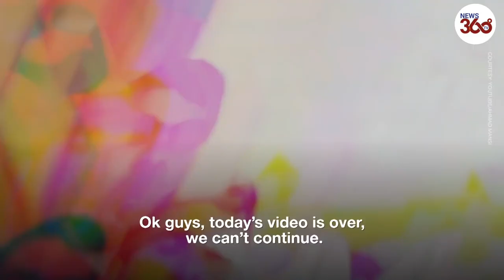Father who went viral for trying to distract children during Gaza bombing dies- News 360 Tv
In what comes as a heartbreaking update from the Gaza Strip, Ahmad Mansi, a Palestinian father who recently went viral after posting videos of him trying to keep his children calm during an aerial bombardment, has recently been killed in an airstrike in Gaza, according to reports.

The viral footage shows his children playing with toys as the sound of an airplane thunder above them – sending the girls running for shelter. Mansi comforts the kids. ‘Don’t worry, OK? Keep playing,’ he says before he stops filming.

A Twitter user posted that both Mansi and his brother had been killed by an Israeli airstrike just two days after he posted the video on May 12th. A human rights group confirmed that a pair of brothers with the same name were killed on May 14.

People online are mourning the loss of Ahmad Mansi who tried to distract his children from the Israeli bombings with a toy.

In the video that is posted on YouTube, one can see Ahmad Mansi try to cajole his three children with toys and sweet talks while they are scared and running helter-skelter as the bombardment continues.

The May 12, the video shows Mansi going to a local market to buy toys for his three children, return, and just as they begin playing with them, airstrikes commence. The video is painful documentation of the life that commoners are living in the midst of the conflict and just how difficult it is to cope.

In a translated video posted to Twitter, Mansi introduces his children and tells the viewer how they are "sad" because of the attacks. “Hala is sad because of the shellings, so today I’m trying to please her,” reads an English translation of Mansi’s on-screen conversation with his youngest daughter. “Today I’m going to buy you some toys, God willing,” he says. He then goes to visit the market in hopes of buying a game that can manage to distract them from the loud noises of the planes.

As the horrifying sound of the jet grows, the children hide in the corners of the couch, crouching in fear, and clutching throw pillows. Their father tries to reassure them, hugging them, telling them it'll be okay.

Moments later, Mansi ends the video by saying, "we can't continue." He is holding one of his daughters, presumably the younger one. In the background, the loud noises of jets can be heard.

The roughly 10-minute long video can be seen here but please be warned, it is deeply upsetting.

According to the latest reports, two days after the video was posted, Mansi died, killed alongside his brother Yousef. The news was shared on Twitter by a Palestinian medical student who wrote, "2 d ago, Ahmad Mansi from Gaza was recording a YT vid w/ his children trying to distract them from the non-stopping shelling Today Ahmad was killed by an Israeli shelling These 3 angels lost their father on Eid, n will continue to struggle alone w/o their refuge.

According to a report from the Euro-Mediterranean Human Rights Monitor, the deaths of a pair of brothers with the same names, killed on May 14, 2021, were recorded.

The video has, since being published on May 12, been viewed 320,521 times at the time of writing this article, with hundreds of comments in solidarity. Many users came to watch the video after discovering the latest news of the father's death.

People shared words of solidarity and prayers for the young children and their fathers. "I don't even know how these innocent kids will live without their loving father. my heart is broken into pieces may his soul rest in peace," one user commented. "